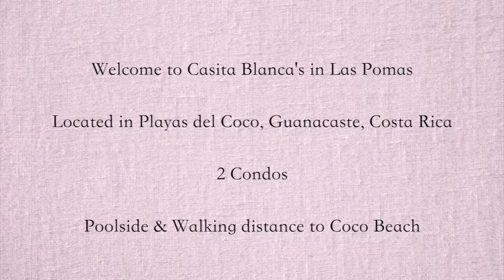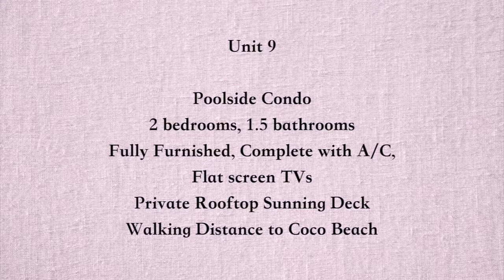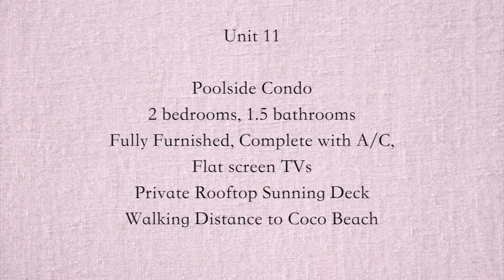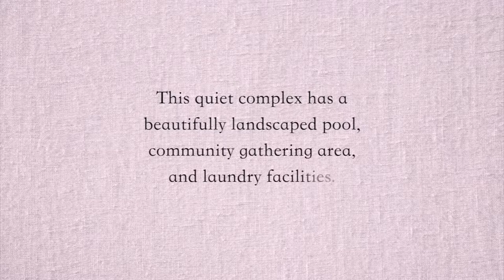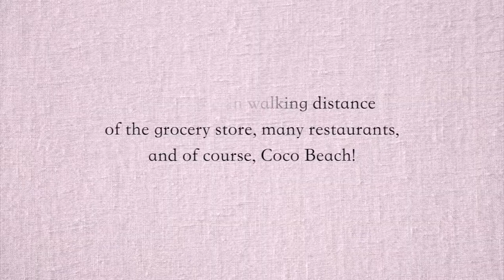Las Pomas Units 9 & 11